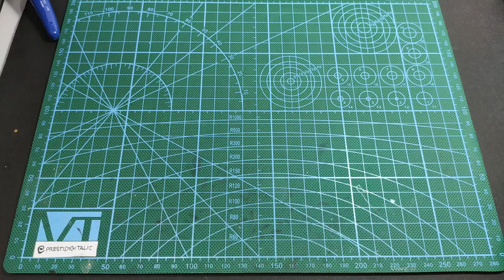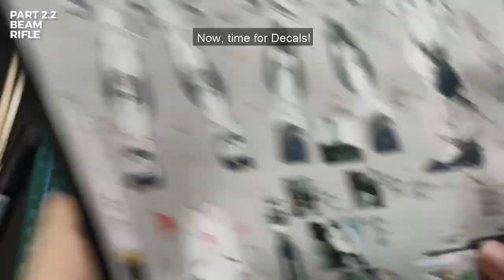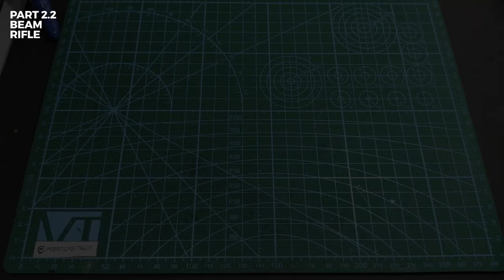RG RX-93 Nu Gundam DETAILING: Beam Rifle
This video is composed of a series of videos on how I finish my Nu Gundam. Now I'm painting the Beam Rifle of the Nu Gundam Part 2.2 of the Series. There's no planning phase of the painting process, I just paint where I think the Gunpla will look good.

This is my first time ever to paint, still learning about different kinds of paints, solvents, and tools for customizing a Gunpla.

I use the paintbrush and Gundam Markers only for this build, these are only the available materials and tools I can source during this time of quarantine. Hopefully, I could save up and buy an airbrush kit soon haha.

Thanks for Seven Sword Hobby Shop for the tools, paints, and materials.

Tools I currently use:
Nippers:

Sanding:
DSPIAE Sanding Sponge Set (PH)
Godhand Kamiyasu Sanding Sponge Set (PH)

Painting:
Tamiya HF Brush Set
Tamiya Paints